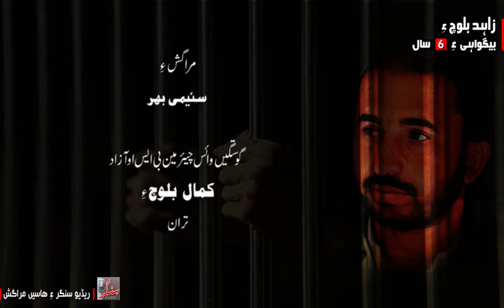BSO Azad Ex Chairman ZAHID BALOCH Disappear for 6 Years | Sangar Media Exclusive Broadcast | Part 3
بی ایس او آزاد ءِ گوستگیں سروک زاہد بلوچءِ بیگواہی ءَ 6 سال سرجم بوت | ریڈیوسنگرءِ ھاسیں مراگش | دومی  بہر
مہماندار: مہروان کمبر
مہمان  :
 کریمہ بلوچ ( بی ایس او آزاد ءِ گوستگیں سروک)
ڈاکٹر نسیم بلوچ ( بی این ایم ڈائسپورہ کمیٹی ءِ سروک)
کمال بلوچ ( بی ایس او آزاد ءِ گوستگیں وائس چیئرمین)

Sangar Media House has organized a special program on six years of disappearance of Zahid Baloch, who was forcefully abducted by Pakistani forces.
Kareema Baloch, former chairperson of BSO Azad, Dr Naseem Baloch, organizer of the Baloch National Movement Diaspora Committee, and Kamal Baloch, former vice-chairman of BSO Azad, are expressing their views in this special program of Radio Sanger and Sanger Online.